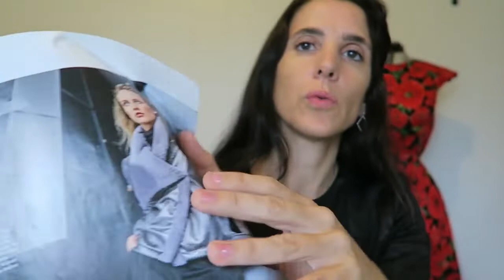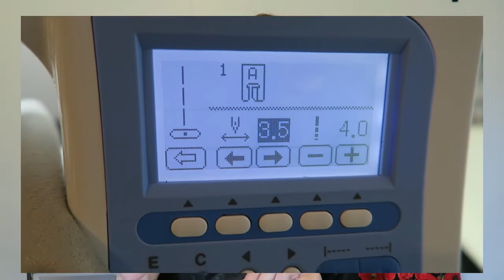Podcast Couture - Veste - Burda Style 01/2019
Nouveau podcast couture - Une petite veste pour l'automne/hiver, avec un tissu double face: fausse fourrure et faux cuir.